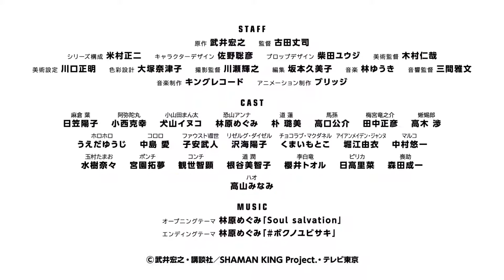SHAMAN KING (2021) - Trailer 2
Titles: SHAMAN KING
Type: TV
Aired: Spring 2021
Producers: King Records
Studios: Bridge
Source: Manga
Genres: Action, Adventure, Comedy, Super Power, Supernatural, Shounen

Ending Theme: "Boku no Yubisaki" by Megumi Hayashibara

© Hiroyuki Takei・Kodansha / SHAMAN KING Project.・TV TOKYO